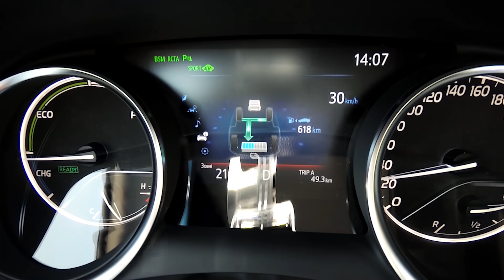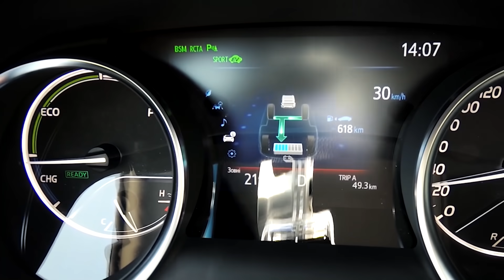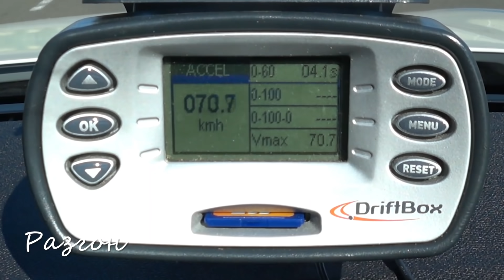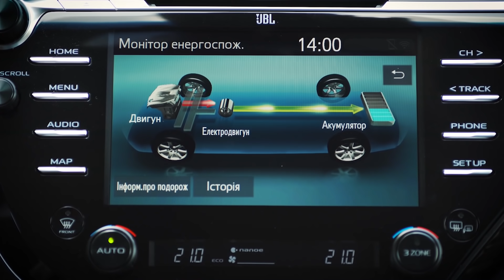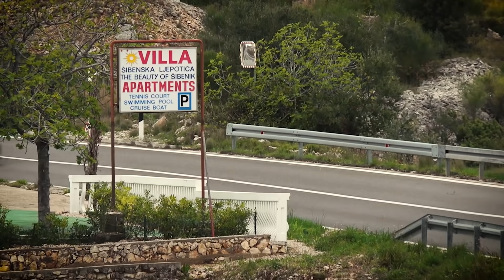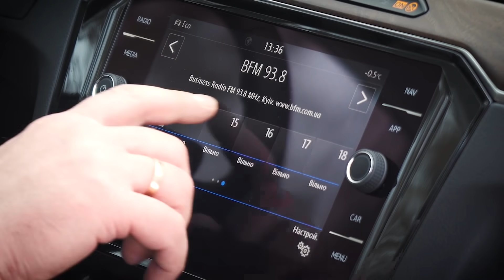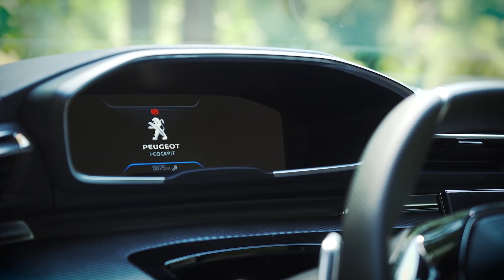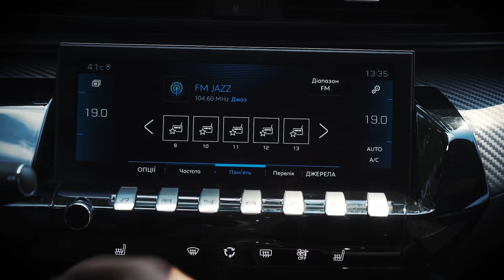Лучший седан 2019. VW Passat vs Peugeot 508 vs Toyota Camry Hybrid. Сравнительный тест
Три школы мирового автомобилестроения в одном тест-драйве! Немецкие инженеры против французских дизайнеров и японской философии: Фольксваген Пассат, Пежо 5088 и гибридная Тойота Кемри.